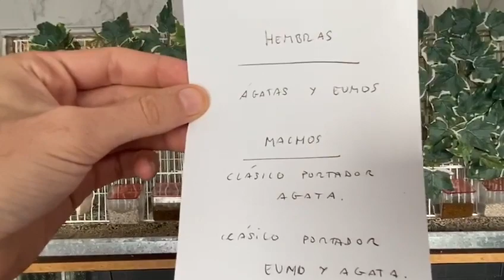PAREJA DE MAYOR y cruzes con ellos👍🏻👍🏻Que sacariamos?🤔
Aqui vamos aver mi pareja de mayor para 2021 el macho agata portador cb y eumo y hembra clasica en el video podreis ver los cruces que sacariamos entre ellos
-hembras : eumos y agatas
-machos: clasico portador eumo
                 Clasico portador agata y eumo